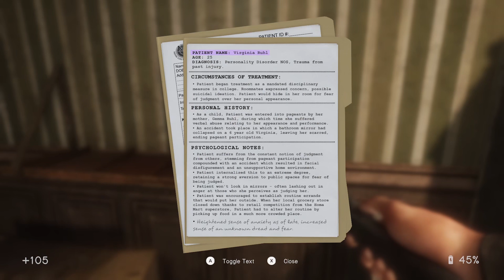In Sound Mind Gameplay (Xbox Series X)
In Sound Mind gameplay captured on Xbox Series X hardware. Captured in 1080p and rendered in 1440p for higher quality

Feel free to use this or any other footage on my channel in your own video.

In Sound Mind is a first-person horror game developed by We Create Stuff and published by Modus Games. It was released on October 28, 2021, for Microsoft Windows, PlayStation 5, PlayStation 4, Xbox Series X/S, and Xbox One.

In Sound Mind takes place in a small American town, where players take on the role of a therapist named Desmond Wales. Desmond discovers that his patients' nightmares are becoming real and he must explore the mysterious world of his patients' subconscious minds to uncover the truth. Along the way, he will encounter terrifying creatures and solve puzzles to progress through the game.

One of the unique features of In Sound Mind is the use of real-world licensed music in the game. The soundtrack includes songs from artists like Warpaint, The Hu, and Radiohead. The music adds an extra layer of depth to the game's eerie atmosphere and helps immerse players in the world of In Sound Mind.

The game features several different environments, each with their own distinct atmosphere and challenges. Players will explore abandoned buildings, dark forests, and other creepy locations as they try to uncover the truth behind their patients' nightmares. The game also features a variety of enemies to fight, ranging from small creatures to larger, more terrifying monsters.

In Sound Mind's gameplay is a mix of exploration, puzzle-solving, and combat. Players will need to use their wits and quick reflexes to survive the game's various challenges. The puzzles in the game range from simple brain teasers to more complex challenges that require players to think outside the box.

Gameplay Walkthrough No Commentary let's play playthrough review guide
Showcasing all cutscenes movie edition, all boss fights, side missions, upgrades, outfits, costumes, final boss and ending.